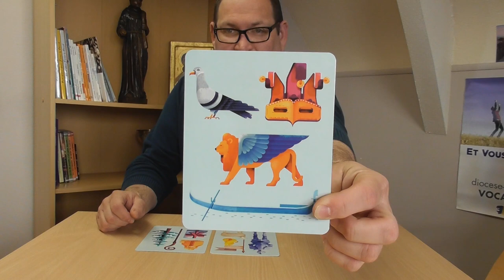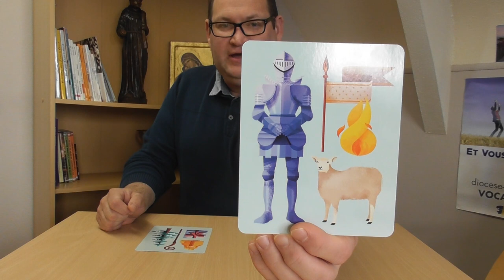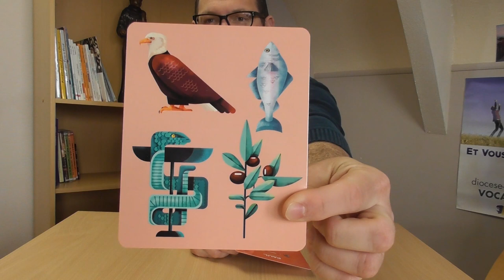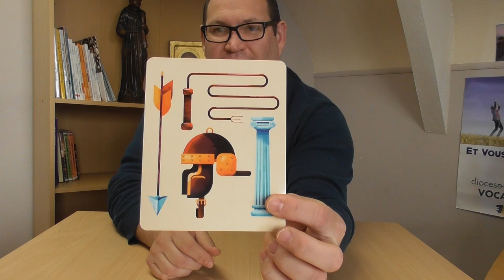05 Chemin De Pentecôte - Dimanche 24 mai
Chemin De Pentecôte - Vidéo du dimanche 24 mai